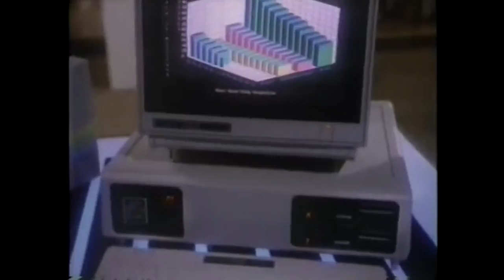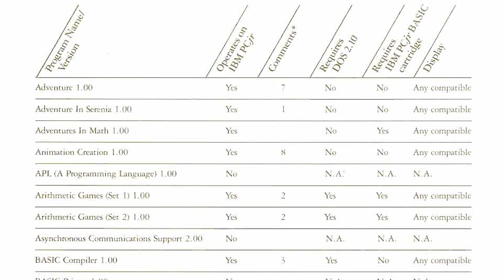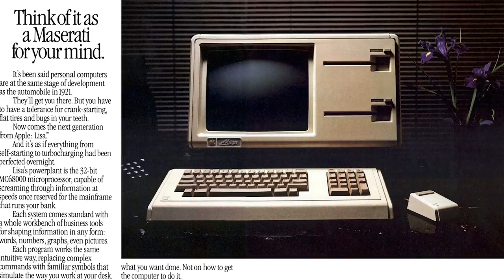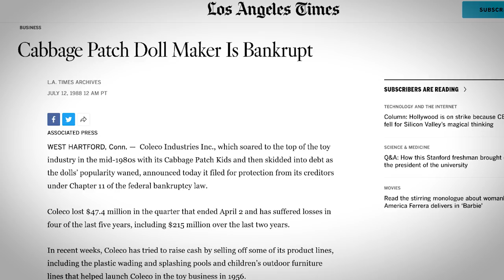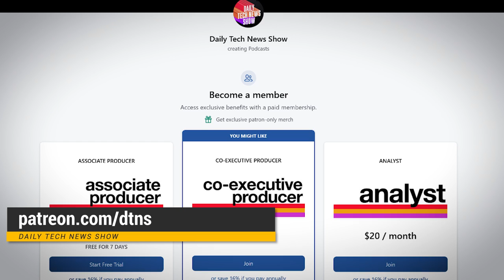Top 5 Home Computer FLOPS of the 80s - Tom's Top Five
In this video:
The 1980s was a brutish and unforgiving marketplace for home computers. Dozens of models disappeared from store shelves with many lasting less than two years.  So to ensure that history is not forgotten, here are the top five home computer flops from the 1980s.

image credits:
- Tellegee
- Sailko
- Marcin Wichary
- Federico Leva